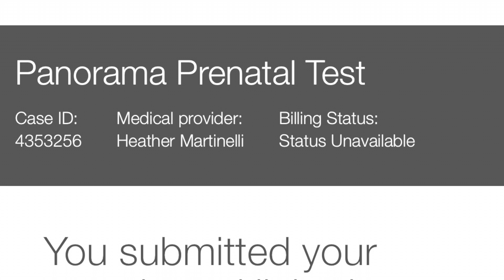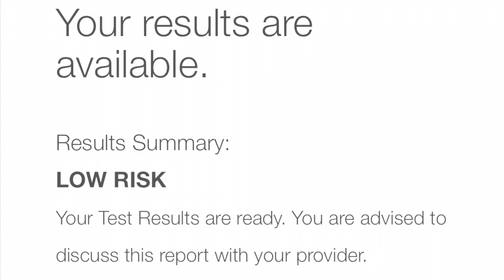Nipt genetic results are in